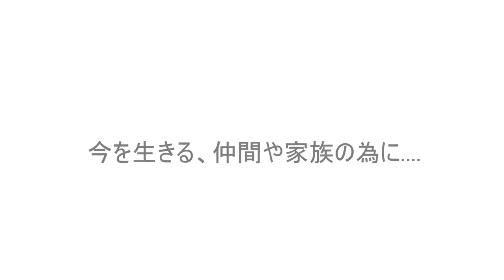【Main Story】1期【第九章・最終幻想異変】 第10話 希望の灯火を求めて